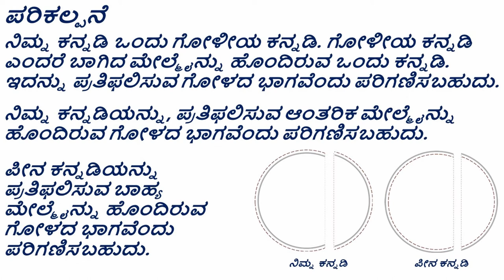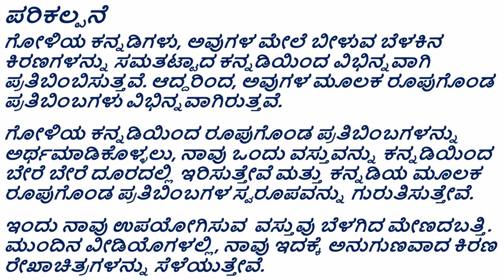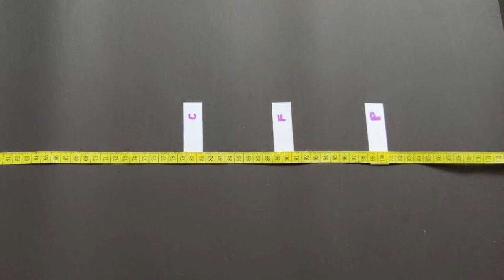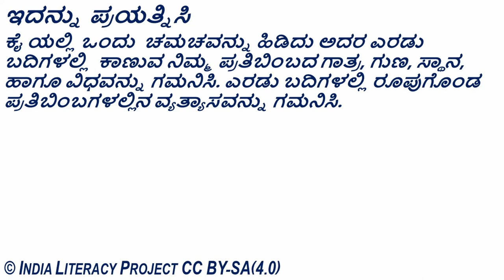Images Formed by Concave Mirror ನಿಮ್ನ ಕನ್ನಡಿಯಿಂ ಮೂಲಕ ರೂಪುಗೊಂಡ ಪ್ರತಿಬಿಂಬಗಳು (Kannada)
ತರಗತಿ - 7 : ಬೆಳಕು
ತರಗತಿ - 10 : ಬೆಳಕು, ಪ್ರತಿಫಲನ ಮತ್ತು ವಕ್ರೀಭವನ

ಗೋಳಾಕಾರದ ಕನ್ನಡಿಯಿಂದ ಬೆಳಕು ಪ್ರತಿಫಲಿಸಿದಾಗ ಅದು ಹೇಗೆ ವರ್ತಿಸುತ್ತದೆ ಎಂಬುದನ್ನು ತೋರಿಸಲು ವಿಜ್ಞಾನ ಪ್ರಯೋಗ. ಈ ಪ್ರಯೋಗದಲ್ಲಿ, ಮೇಣದ ಬತ್ತಿ (ವಸ್ತು) ಮತ್ತು ಕನ್ನಡಿಯ ನಡುವಿನ ಅಂತರವು ಬದಲಾದಾಗ ಮೇಣದಬತ್ತಿಯ (ವಸ್ತು) ಚಿತ್ರ ಹೇಗೆ ಬದಲಾಗುತ್ತದೆ ಎಂಬುದನ್ನು ನೀವು ನೋಡುತ್ತೀರಿ. ಗೋಳಾಕಾರದ ಕನ್ನಡಿಗಳು ಅವುಗಳ ಮೇಲೆ ಬೀಳುವ ಬೆಳಕನ್ನು ಸಮತಟ್ಟಾದ ಕನ್ನಡಿಗಳಿಗಿಂತ ವಿಭಿನ್ನವಾಗಿ ಪ್ರತಿಬಿಂಬಿಸುತ್ತವೆ ಆದ್ದರಿಂದ ಅವು ಉತ್ಪಾದಿಸುವ ಚಿತ್ರಗಳು ಸಹ ಭಿನ್ನವಾಗಿವೆ ಎಂಬುದನ್ನು ಅರ್ಥಮಾಡಿಕೊಳ್ಳಲು ಈ ಪ್ರಯೋಗವು ಉಪಯುಕ್ತವಾಗಿದೆ.

Grade- 7: Light
Grade- 10: Light- Reflection and Refraction

Science experiment to show how light behaves when it is reflected by a a spherical mirror. In this experiment, you will see how the image of a candle (object) changes when the distance between the candle (object) and the mirror changes. This experiment is fundamental to understand that spherical mirrors reflect light falling on them differently from a flat mirror, and hence the images they produce are also different in nature.